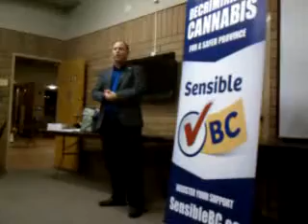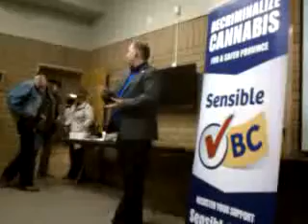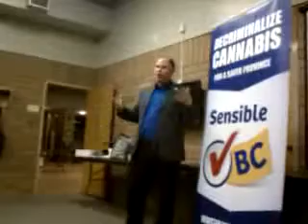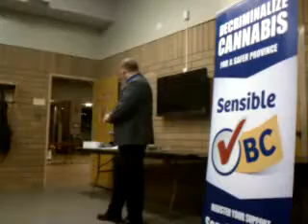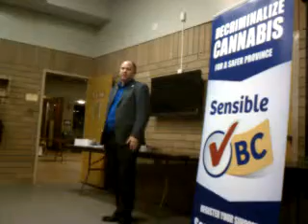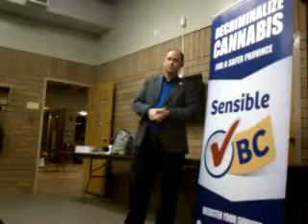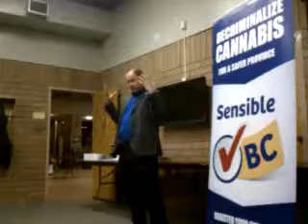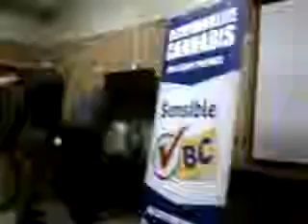Sensible BC-Powell River Jan 24th, 2013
with the Ustream Mobile App